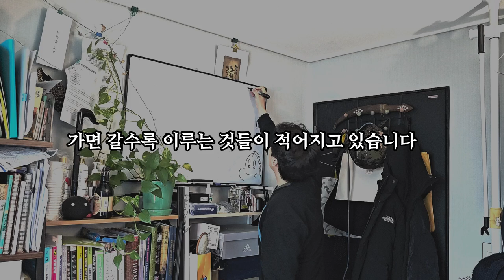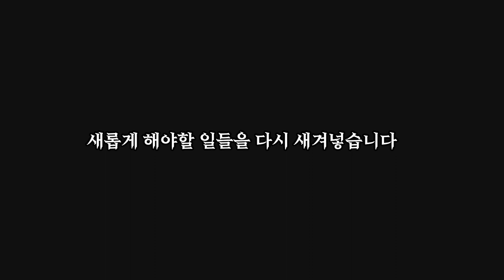여러분께 올려드리는 에이구몬 연말인사 - 모두 고생하셨읍니다.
내년도 포기하지말고 힘차게 살아가보쟈9